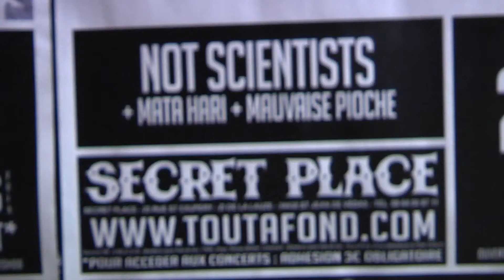ARCHIVES 2019 - NOT SCIENTISTS à la Secret Place - Leçon de batterie - 27/02/2019